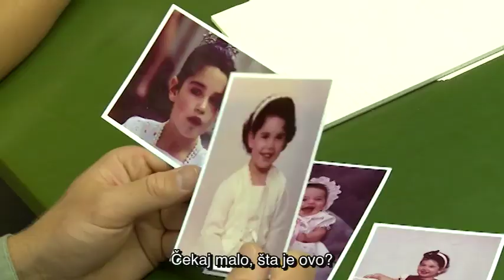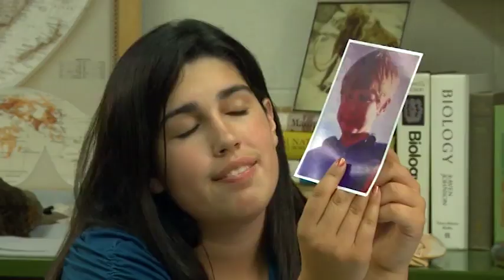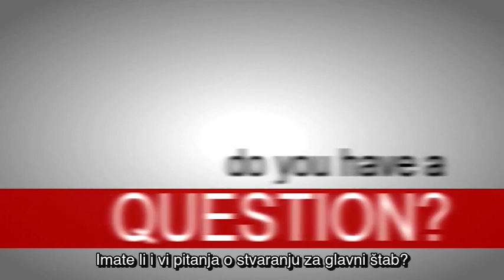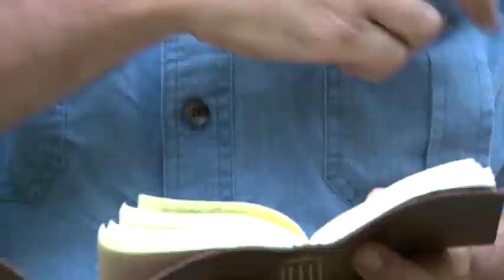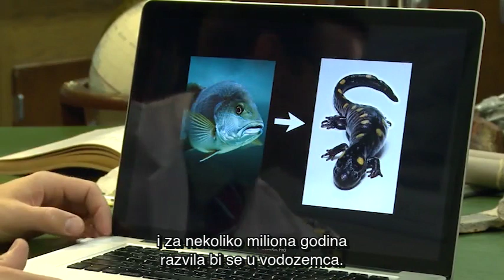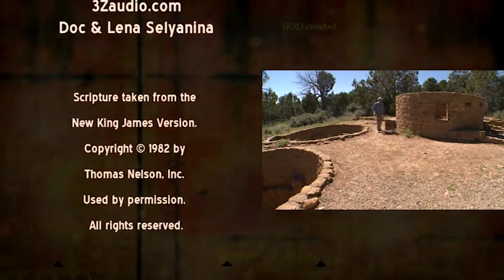Fosili - Stvaranje pod lupom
Da li se sadašnjost može živeti ako ne naučimo važne istine o prošlosti? Još jedan izazov je pred našim vrednim istraživačima, pridružimo im se.